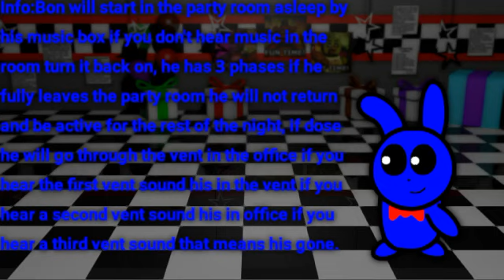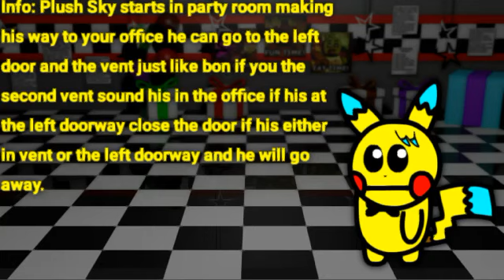New characters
Bon and Plush Sky